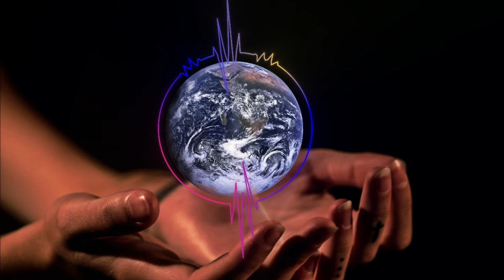Karl May - Der Sohn des Bärenjägers - Oiht-e-keh-fa-wakon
Lasst doch ein Abo und ein Like da, das unterstützt meine Arbeit und kostet euch nichts. Danke

Der Sohn des Bärenjägers - Kapitel Oiht-e-keh-fa-wakon  - Karl May

Karl May wurde am 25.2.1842 in Hohenstein-Ernstthal geboren und starb am 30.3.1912 in Radebeul bei Dresden.

Genre(s): Action- und Abenteuerromane und Western  Romane

Sprache: Deutsch

Dann viel Spaß mit dem Hörspiel.